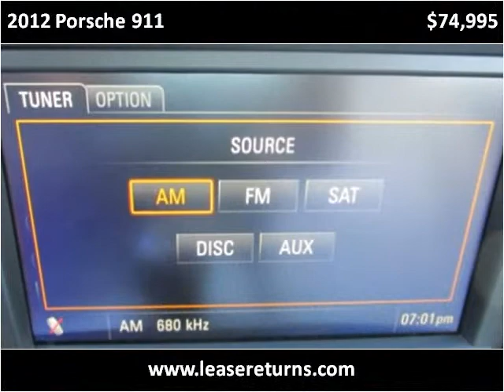2012 Porsche 911 Used Cars San Ramon CA